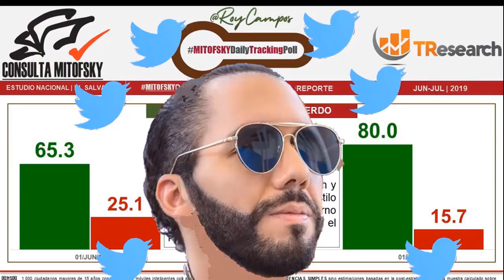Indignante para las Mujeres de ARENA. Roberto Dawison Arremete Contra las Bien Amadas.